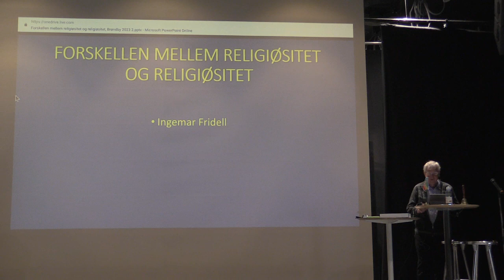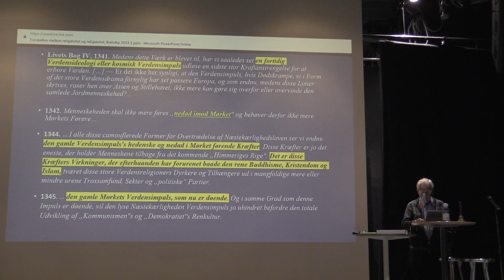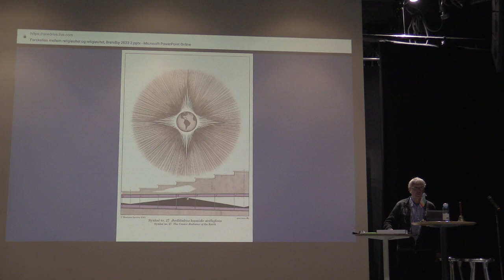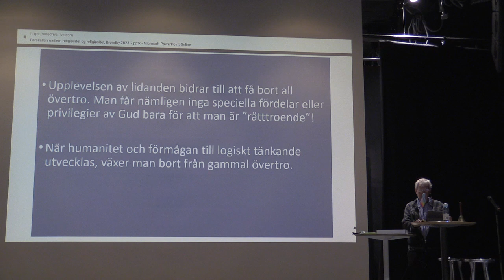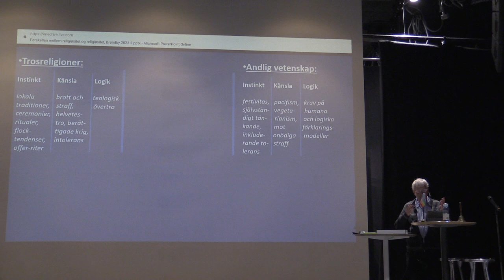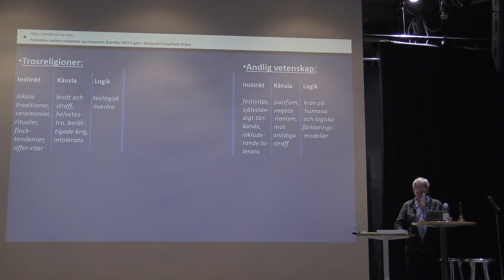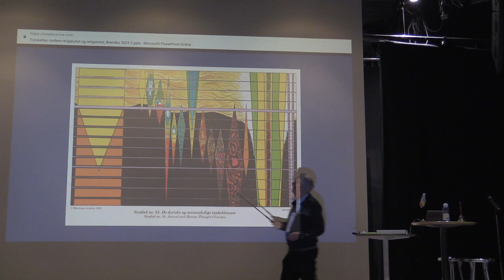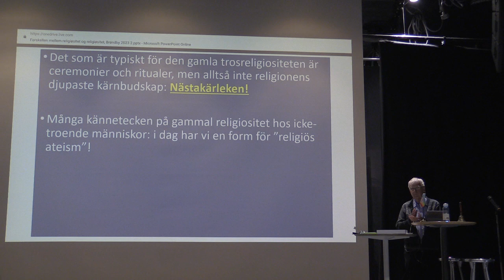Forskellen mellem religiøsitet og religiøsitet v/ Ingemar Fridell